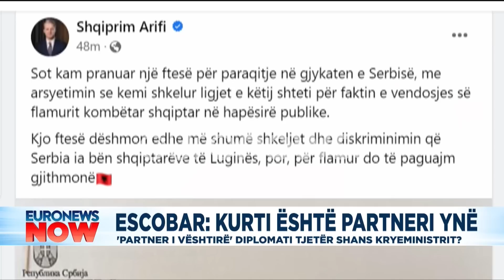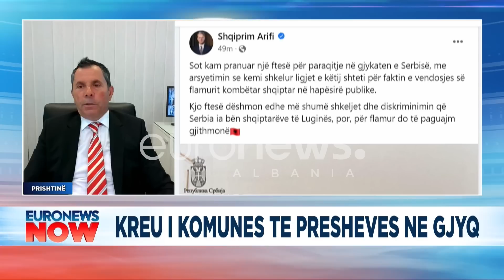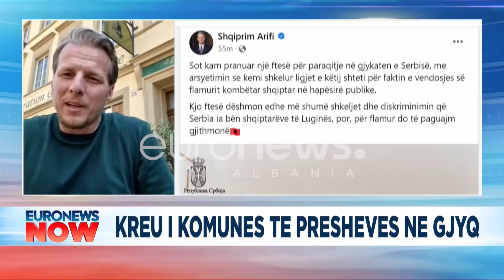"Rama gjak shqiptari!" avokati përplaset me kryetarin e Preshevës: "Janë idiotë ata që..."